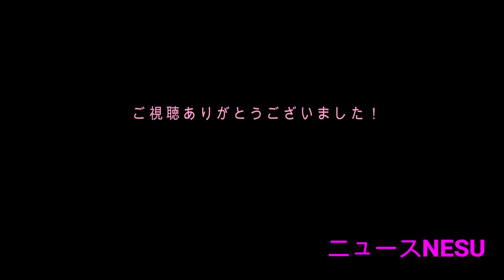これケーキなの！？ハイクオリティな手作りケーキ特集PART３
目を見張るほどの完成度の手作りケーキ特集です。